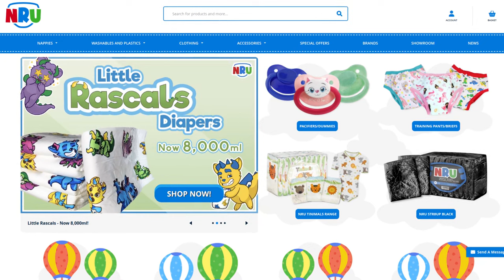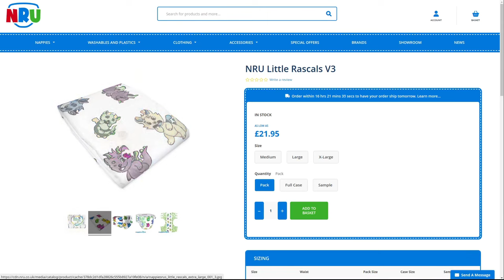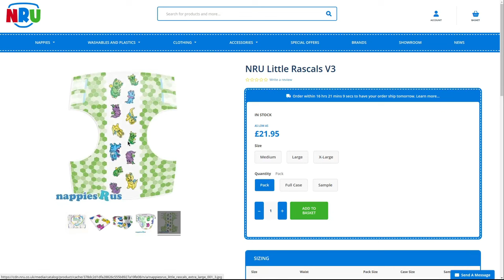Neue Windel soll noch dicker werden: Little Rascals V3 in Windel-News #25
Die neue Version einer unterschätzten Windel ist erschienen: Was man zur Little Rascals V3 wissen sollte, erfahrt ihr in dieser Folge!